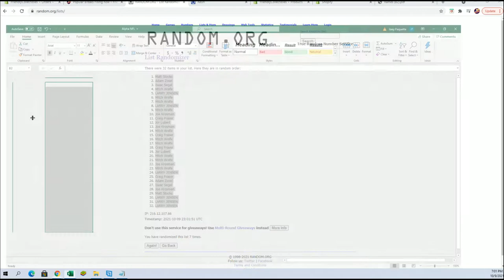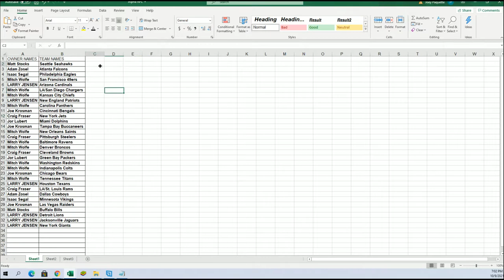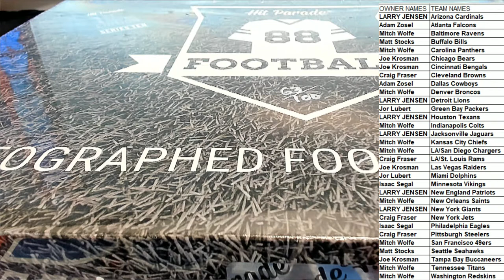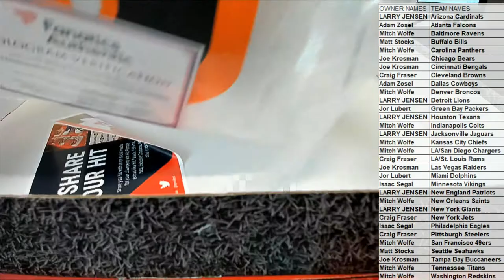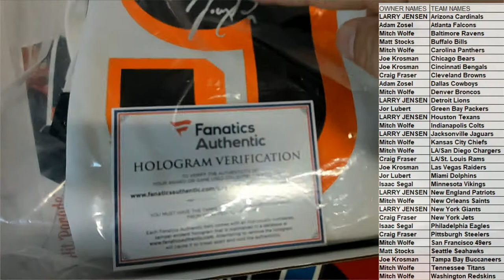2021 Hit Parade Autographed 1st ROUND EDITION Football Jersey Series 11 ID STROUNDJERS803